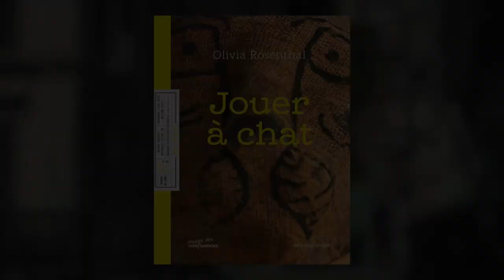Olivia Rosenthal - Joue à chat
A l'occasion du festival Oh les beaux jours, Olivia Rosenthal vous présente son ouvrage "Joue à chat" aux éditions Invenit Musée des Confluences.